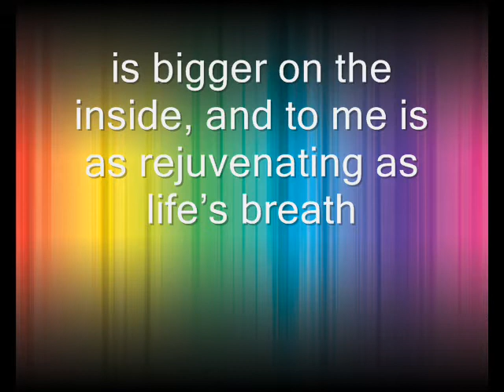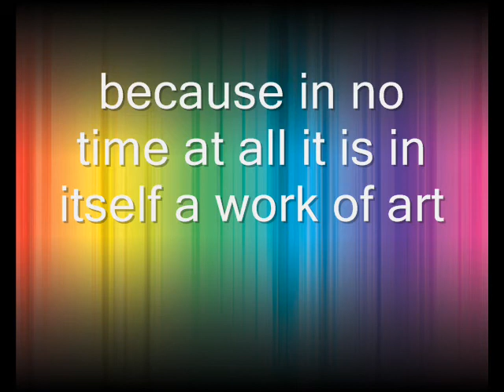My Poem "Bigger On The Inside"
I wonder if I am alone, and if it is just me;
but when I stare at a blank piece of paper, do you know what I see-
beyond the obvious, of course, beyond the blank slate that it appears:
I see a doorway, a window, a potential muse to new frontiers.
A blank sheet of paper, that at first seemingly has no depth,
is bigger on the inside, and to me is as rejuvenating as lifes breath;
while on the surface appearing flat, white, and pliable,
a blank sheet of papers ability go anywhere or anywhen is undeniable.
From the first word written, from the first brush stroke of paint,
there is no force of nature, or any conceived physical restraint,
that can bound the imagination of an artist or a writer
when presented with a sheet of paper and an idea.
Their is no artist, poetic, lyricist, or musician,
whose imagination engine would not go into ignition,
when presented with a single A4 sized blank slate,
with the opportunity to write and to create
something brand new, something never before heard, seen, or read-
artistically, musically, or poetically, trying to unravel a loose thread
that began as a thought, and then became a reality,
turning that once blank sheet of paper into a formality;
because in no time at all it is in itself a work of art,
that was simply waiting for you to create it, and unveil it from the start.